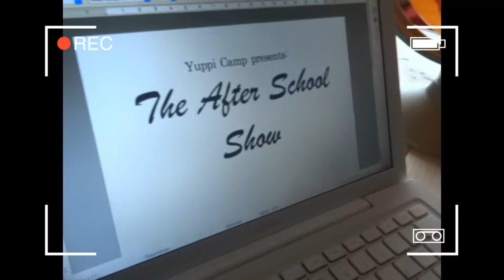Κάνουμε SKI @ WE feat. Dimitris Profentzas (Episode 4)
Γεια σας Yuppakia! Συνεχίζουμε το tour μας στην όμορφη Θεσσαλονίκη και η βόλτα μας μας φέρνει στον πολυχώρο WE!

Δείτε λοιπόν τι μπορείτε να κάνετε εκεί!!!

Ο διαγωνισμός αυτής της εβδομάδας είναι 4 εισιτήρια για τον προσομοιωτή Ski και Snowboard το επόμενο Σάββατο 14/11.